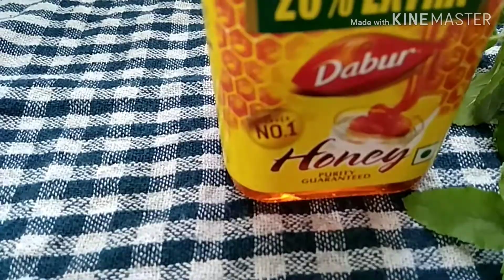TULSI TEA FOR WEIGHT LOSS.. IMPROVES DIGESTION AND IMMUNE SYSTEM..